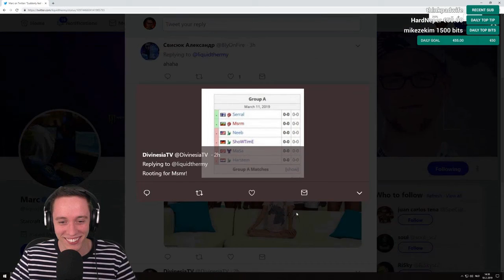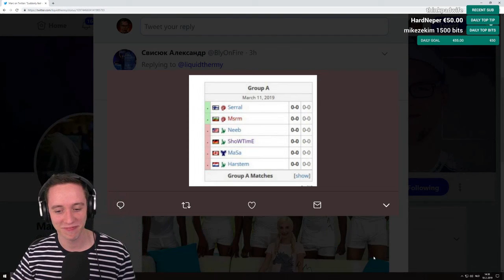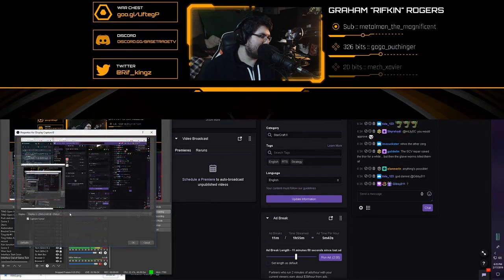Daily Starcraft Highlights: Inno splits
=== CLIP SUBMISSION ===

Every day, Gloomshot: Starcraft automatically:
- And puts together these highlight vids into short playlists for max Starcraft viewing entertainment!

This process is done automatically, but I make updates to Gloomshot's curation code every day. Help me improve it by commenting about what streams you liked / didn't like.

NOTE: If you are a Starcraft content creator and don't want your videos to be promoted on Gloomshot, just shoot me a message (email is fastest) and I'll update the algorithm to blacklist your stream.

Gloomshot: Starcraft is a highlight curator bot, NOT a highlight creation bot -- none of these Starcraft clips are mine.

Content creators are the lifeblood of the Starcraft community, so if this video introduced you to a stream you like, please support them by viewing their channel and SUBSCRIBING so you can see the action live at the source.

Source streams for today's compilation video:

[00:00] Starcraft Highlight #1: "Inno splits" clipped by pnoughtnp

[00:28] Starcraft Highlight #2: "zerg goes all in on mana's buildings" clipped by youngjiddle

[00:57] Starcraft Highlight #3: "BEAUTIFUL!" clipped by spug33t

[01:39] Starcraft Highlight #4: "These Grephics and Cinemetics" clipped by jaehaerys__

[02:05] Starcraft Highlight #5: "ship" clipped by bardeeno

[02:32] Starcraft Highlight #6: "Le Troll VIEWAAAA" clipped by borsti__

[03:25] Starcraft Highlight #7: "The jebait" clipped by monstr

[03:53] Starcraft Highlight #8: "CARRIERS HAVE ARRIVED" clipped by siegfriedsc

[04:22] Starcraft Highlight #9: "!Ship Command (ZombieGrub vs FactoryChan)" clipped by dimethyl

[05:08] Starcraft Highlight #10: "Commander Kiwian carpet bombs peaceful Zerg on their way to a wedding " clipped by hyperdogee

[05:42] Starcraft Highlight #11: "Kiwian gets widow mines nerfed" clipped by hyperdogee

[06:16] Starcraft Highlight #12: "That timing!" clipped by influxpictures

[06:41] Starcraft Highlight #13: ""You wouldn't qualify for the world chating serie"" clipped by migwelg

[07:30] Starcraft Highlight #14: "Group A " clipped by echosteel

[08:08] Starcraft Highlight #15: "Rifkin is NOT a weeb!" clipped by hyperdogee

[08:49] Starcraft Highlight #16: "SUGOI FACTORY CHAN!" clipped by bardeeno

[09:48] Starcraft Highlight #17: "LMAOO" clipped by bardeeno

[10:18] Starcraft Highlight #18: "You're the worst coach ever!" clipped by duggydont

[10:47] Starcraft Highlight #19: "rip banshe" clipped by bardeeno

[11:29] Starcraft Highlight #20: "What's the Legacy of your game?" clipped by hkg_chickenman

[12:21] Starcraft Highlight #21: "Gm Protoss widow mined " clipped by onlinestrategidk

tod